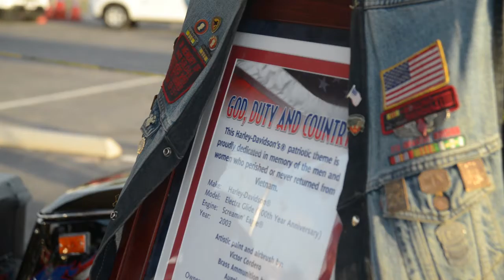2014 Freedom Fest draws thousands to Imperial Valley College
The 24th annual Freedom Fest is the single largest Independence Day event in the Valley with people from out of town, including residents of Yuma and San Diego, joining local spectators at Imperial Valley College.